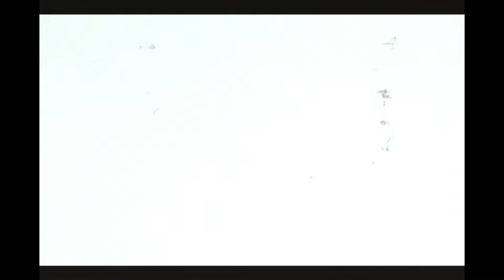BOOK ANNOUNCEMENT - My First Novel Is Available NOW!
After two years of work, it’s finally here…

I want to thank those who read early drafts of the book and gave feedback, as well as the many of you who inspired discussions/scenes throughout the book. You will know who you are.

To reiterate what is said in this video, if you cannot purchase the book at this time, please SHARE THIS VIDEO, please SHARE THIS LINK, and SPREAD THE WORD however you can to get more eyes on the page.

If you do purchase the book, I urge you to leave a rating and review on Amazon.

Once again, thank all of you who helped this come into being and to those of you know help expose it to the world.